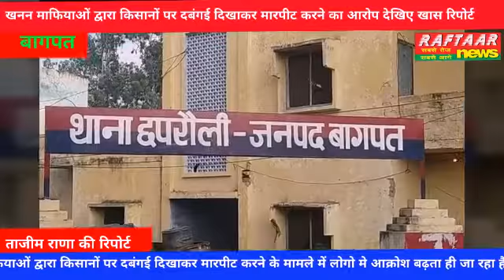खनन माफियाओं द्वारा किसानों पर दबंगई दिखाकर मारपीट करने का आरोप देखिए खास रिपोर्ट